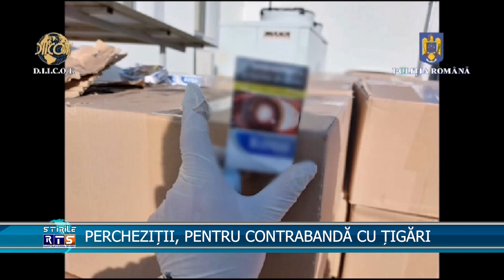PERCHEZIȚII, PENTRU CONTRABANDĂ CU ȚIGĂRI